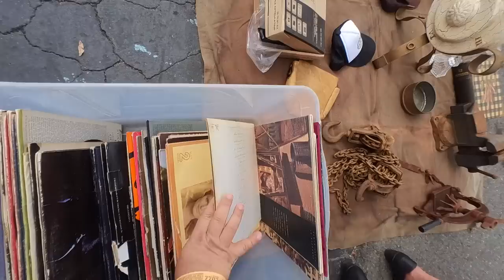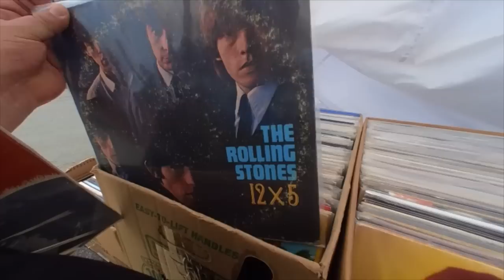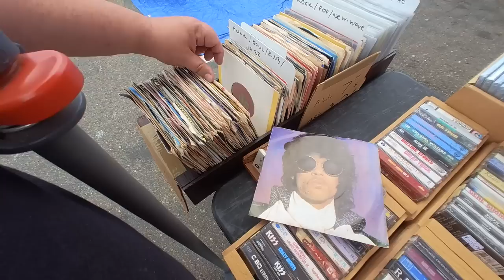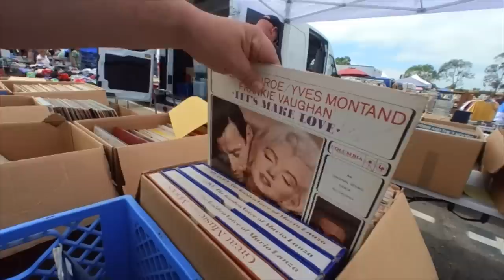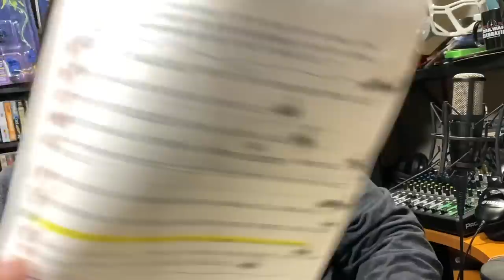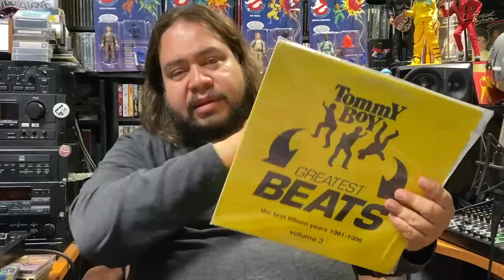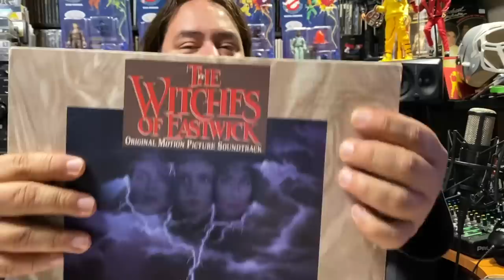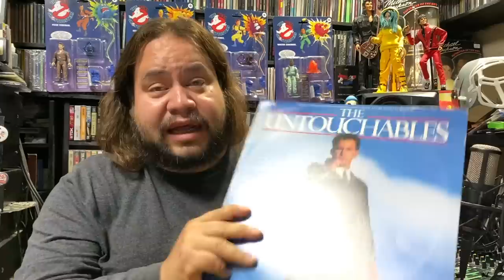Mira lo que compre en el Kobey's Swap Meet, el Tianguis en San Diego - En VINYL Hifi